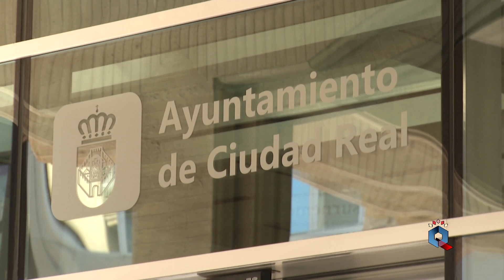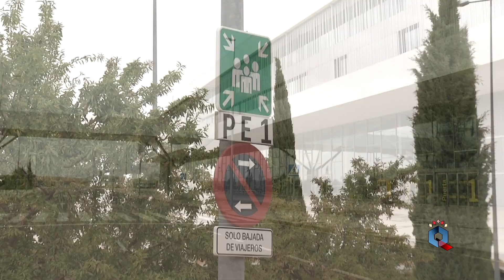El Ayuntamiento de Ciudad Real rechaza la implantación de un centro de inmigrantes en el Aeropuerto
Tras la publicación este lunes de la posibilidad de que el Gobierno de España instale un centro de acogida de emergencia y derivación de inmigrantes en terrenos del Aeropuerto de Ciudad Real, el Ayuntamiento de la capital provincial ha emitido un comunicado, en la voz del alcalde, en el que no sólo rechaza con rotundidad la propuesta, sino que denuncia la deslealtad institucional del Gobierno de España, que no habría comunicado nada al consistorio.